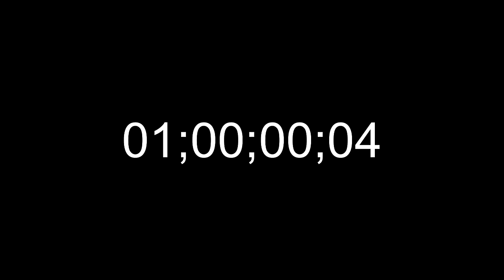Great White - Hard To Say Goodbye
The second Videoclip taken from 2012 studio album "Elation"
Available now on Frontiers Records